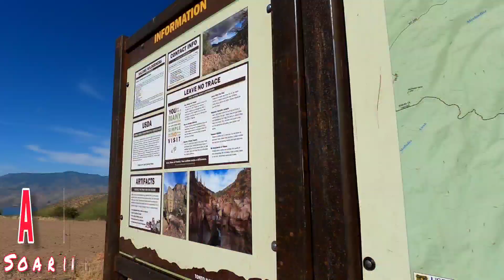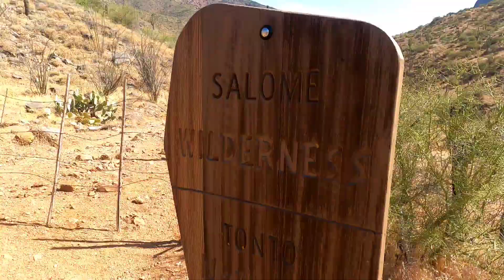#104 Soaring into the HEAT WAVE 🔥🦅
With the temperature rising and the forecast reading at 110° Soaring Eagles ascend into a beautiful creek that turns into a slot canyon with exciting natural water slides!

This adventure has alot of rewarding gems and offers some cliff jumping spots too! We do advise to be really careful if you visit this gem!

***There is a 30foot jump that you have to make in order to exit the slot canyon***

If you love this video and want to join an adventure
visit 👇👇👇

click events & sign up‼️🤩